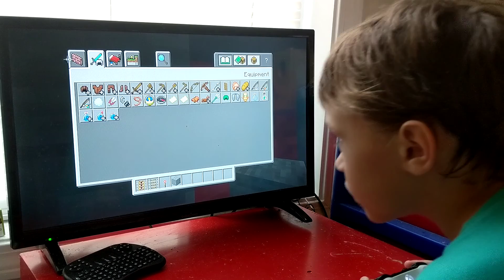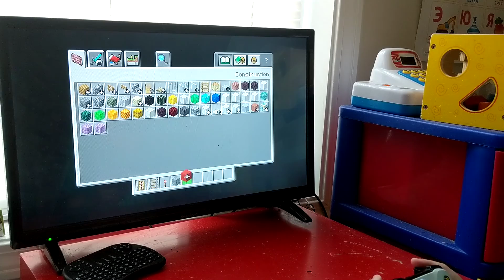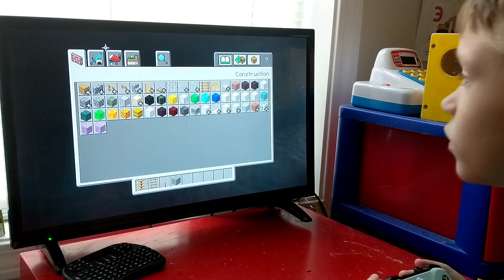Minecraft Episode 6 A Green Line Part 1 | Gaming with Mikhey